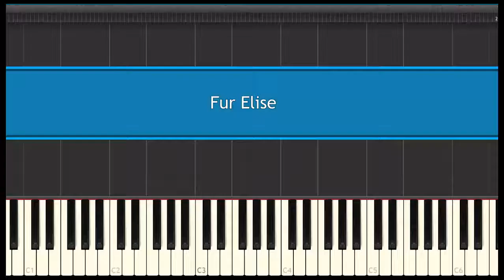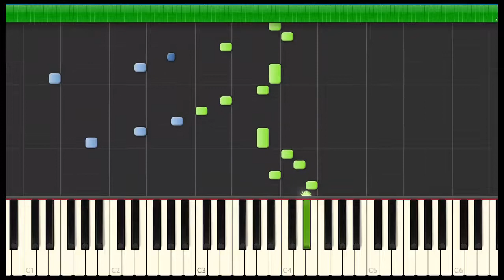How to Play Beethoven Fur Elise - Piano Tutorial (Synthesia)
Beethoven Fur Elise Piano Tutorial by Lara Music